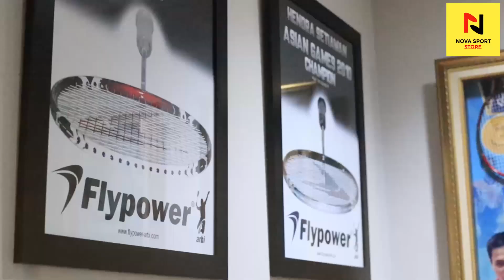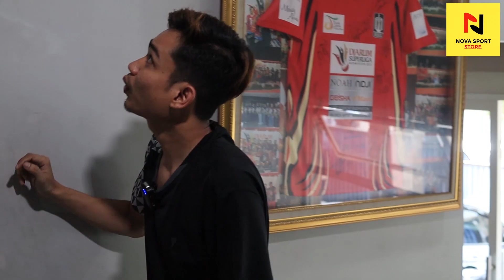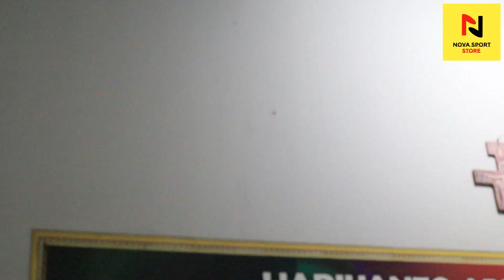GREBEK MARKAS FLYPOWER BERSAMA RAJA TARKAM AGRIPINA.!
jangan lupa subcsribe chanel kita ya lew

2. follow akun Instagram @novaesaputra
3. komen sebanyak2nya di postingan instagram giveaway  kata2 motivasi buat kita serta kota kalian dan tag 3 teman kalian yang berbeda contoh( bang nova makin ganteng @adi @badi @cadi surabaya)
4. bikin snap story postingan giveaway kita dan tag kita ya lew serta SS (screenshot) buat bukti kalau menang giveaway
6.pemenang satu orang hanya bisa mendapat 1 hadiah, jika di temukan orang yang sama maka pengundian akan di ulang kembali

For bussiness
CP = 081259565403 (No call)